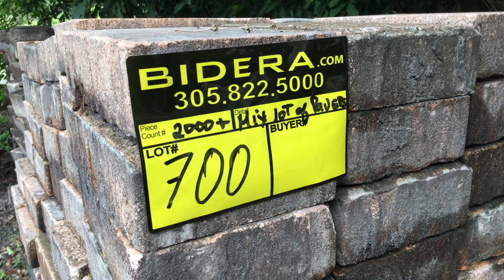Lot # 700 Mixed Lot of Used Brick Boarders and Step Pavers (Miami Springs Golf Coarse)